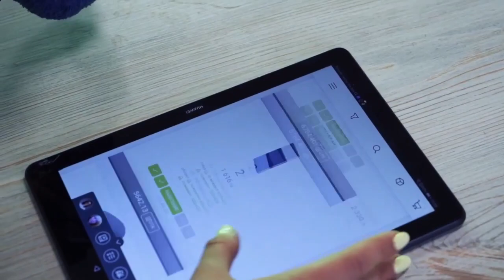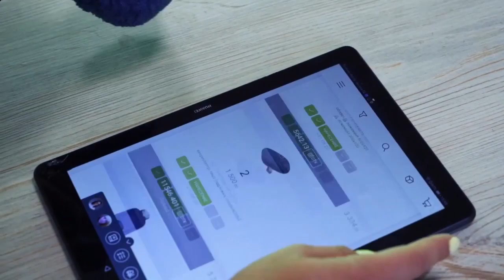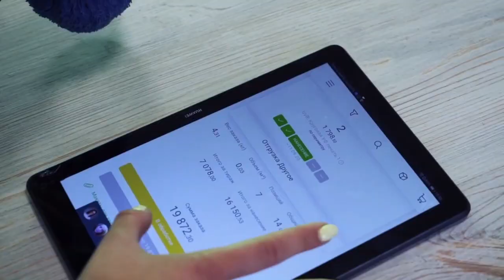Psy - Какая-То Девчонка С Какого-То Проекта (16 Января 2023)